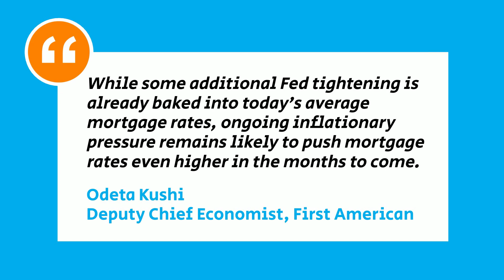Whats on the Horizon for the Housing Market in the Second Half of 2022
If you're thinking of buying or selling a home this year, it's important to know where the market is headed and what that means for you.